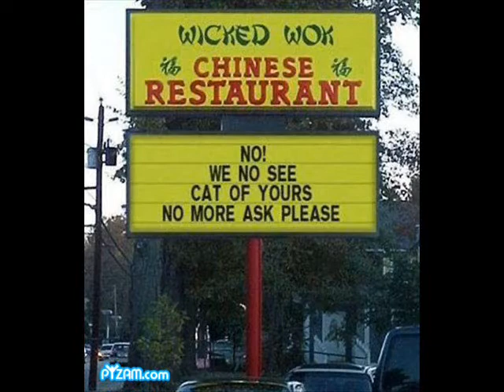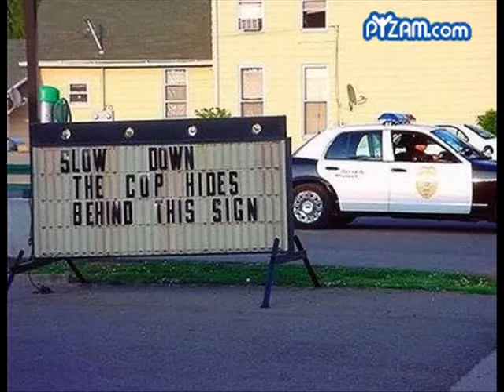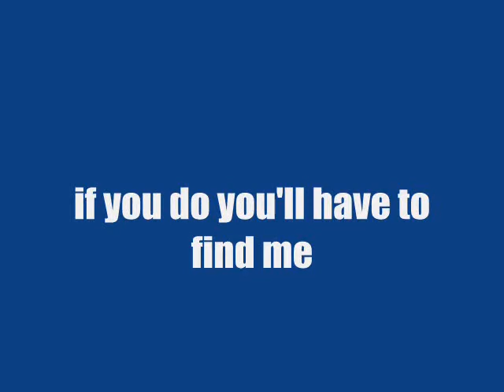turn off the idiot box.wmv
Me and my buddy Dave riding the trails,good times.